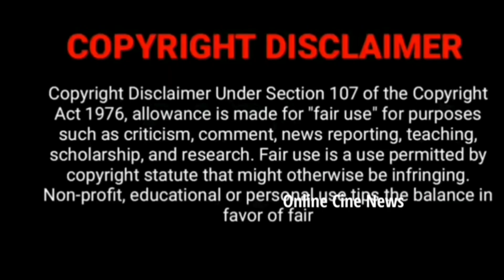TVET சுபம் 🙂 MISS YOU வெற்றி அபி & TVET team😭 Thendral vanthu ennai thodum serial Vetri, Abi